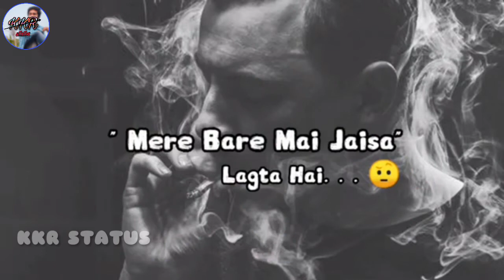😎 Boys Attitude Shayari Status 🔥| Shayari Attitude whatsapp status video 2020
😎 Boys Attitude Shayari Status 🔥| Shayari Attitude whatsapp status video 2020 | Attitude Status || kkr status

30second status
Attitude Shayari
Attitude status
New Whatsapp status
Evergreen status
New Romantic Mashup Song